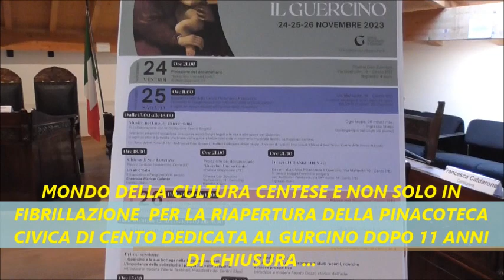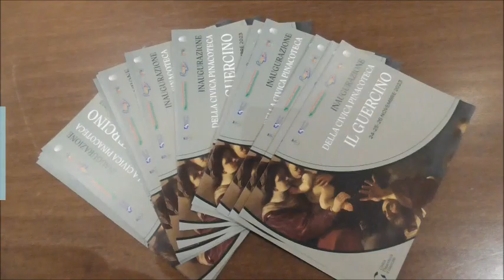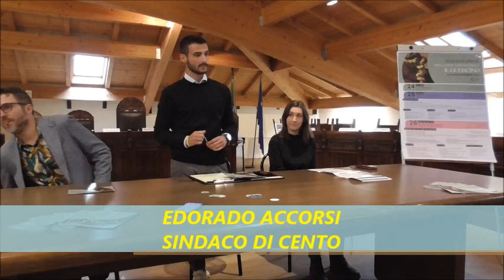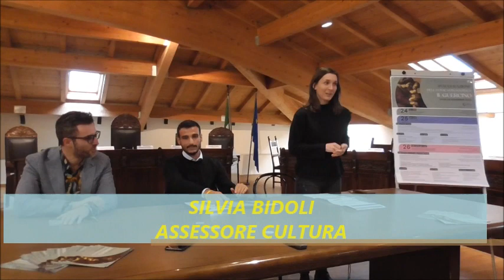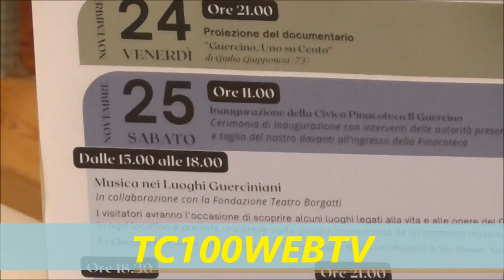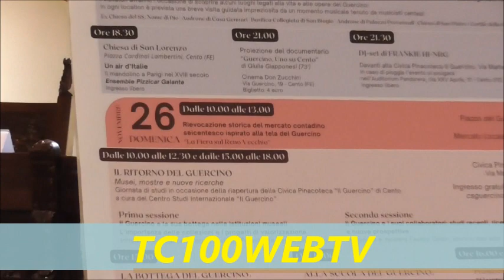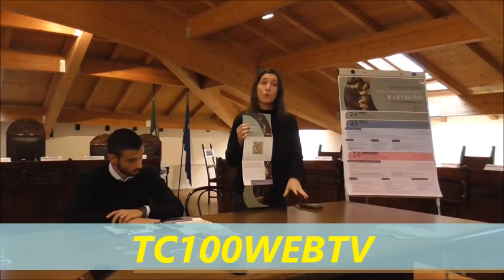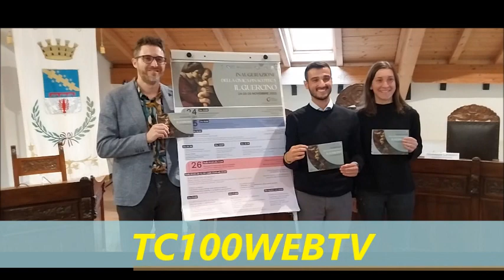CENTO (FE) PINACOTECA CIVICA CENTESE, INAUGURAZIONE CON IL BOTTO C'E' IL MINISTRO SANGIULIANO!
L’INAUGURAZIONE DELLA PINACOTECA CIVICA DI CENTO, DOPO, 11 ANNI DI CHIUSURA PER I DANNI SUBITI  DAL SISMA DEL 2012, SARA’ IL PROSSIMO 25 NOVEMBRE  ED E’ ANNUNCIATA UNA IMPORTANTE PRESENZA AL TAGLIO DEL NASTRO CON IL MINISTRO DELLA CULTURA  ITALIANA GENNARO SANGIULIANO

CENTO 30/10/23    (DI MARCO RABBONI PER TC100WEWBTV ) L’importante taglio del nastro del 25 Novembre è inserito in una programmazione di eventi dedicati all’artista centese Giovanni Francesco Barbieri detto il Guercino di tre giorni dal 24 al 26 ottobre 23.Evento e programmazione è stato illustrato in una conferenza stampa tenuta dal Sindaco di Cento Edoardo Accorsi, dall’Assessore della Cultura Silvia Bidoli e da Filippo Taddia Assessore alle Attività Produttive e Commercio  …. Importante la presenza dei rappresentanti locali dei commercianti Silvia Pedriali per Ascom/Confcommercio e Edy Govoni per Confesercenti     …. Vediamo il filmato integrale della conferenza stampa realizzato da TC100WEBTV a cura  di Marco Rabboni  con le domande dei  rappresentanti della stampa!